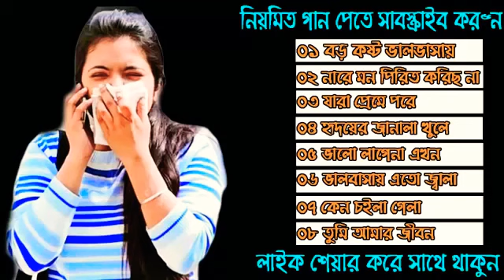বড় কষ্ট ভালবাসায় । Bangla new sad song | Bangla biroher gaan | Vor kosto valobasay | Bd music _ Song